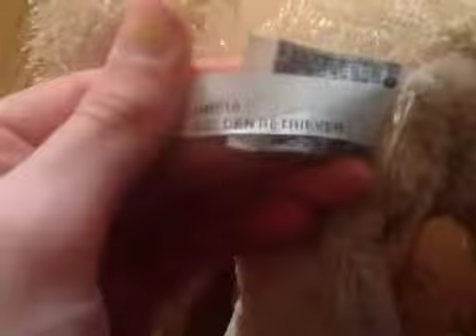New webkinz! :D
Not trying to brag C: